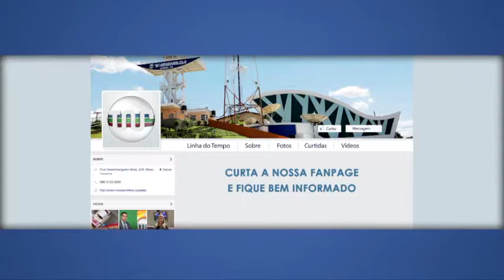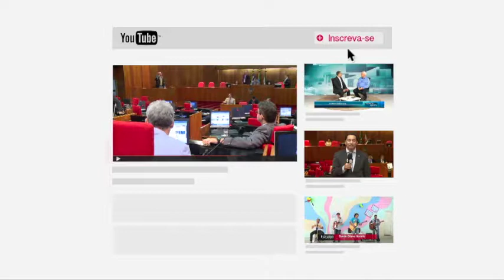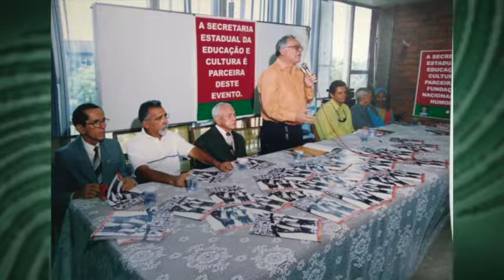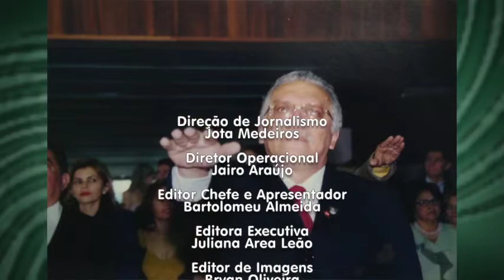Personalidade Piauí com Antônio José Medeiros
Sociólogo, fundador do Partido dos Trabalhadores no Piauí e primeiro vereador da capital pela legenda. Ocupou cadeiras em todos os níveis do parlamento e atualmente exerce a presidência da Fundação Cepro. Este é Antônio José Medeiros, que no programa Personalidade Piauí conta a sua trajetória de vida. Com Bartolomeu Almeida na apresentação.